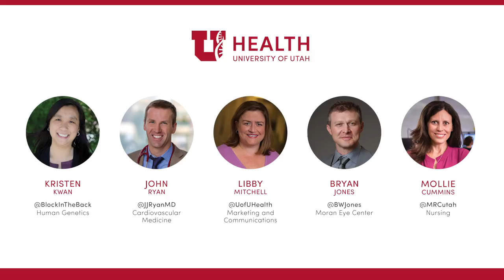To Tweet or Not to Tweet?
A discussion of using Twitter to communication medical and scientific research.